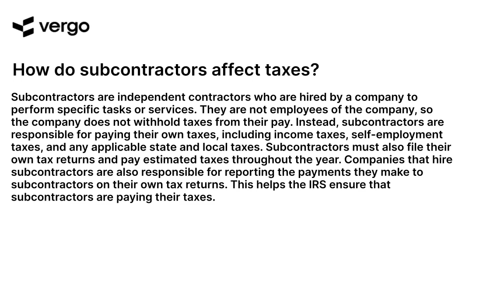Subcontractors & Taxes: What You Need to Know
As a subcontractor, it's important to understand the tax implications of your work. This video provides an overview of the taxes you need to know, including self-employment taxes, estimated taxes, and more. Learn how to stay compliant and maximize your deductions to save money.